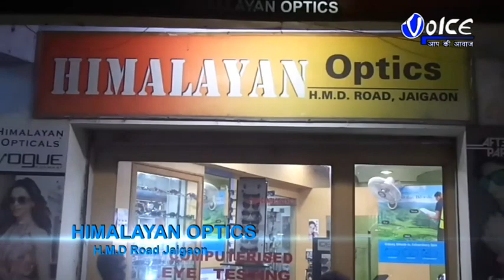মহদীপুর আন্তর্জাতিক বাণিজ্য বন্দরে রপ্তানির অচলাবস্থা কাটাতে বৈঠক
মহদীপুর আন্তর্জাতিক বাণিজ্য বন্দর প্রায় দুমাস ধরে রপ্তানি বন্ধ হয়ে আছে এই বন্দর দিয়ে  দিয়ে  এই রপ্তানির অচলাবস্থা কাটাতে বাংলাদেশের ঢাকা থেকে চেম্বার অব কমার্স অ্যান্ড ইন্ডাস্ট্রির জেনারেল সেক্রেটারি আব্দুল বহেদ সহ আরো তিন জনের প্রতিনিধি দল আসে মালদায়,বৈঠকে বসে ওয়েস্টবেঙ্গল এক্সপোর্টার্স কো-অর্ডিনেশন কমিটির সেক্রেটারি উজ্জল সাহা সহ গৌড় ট্রাক ওনার্স অ্যাসোসিয়েশনের প্রেসিডেন্ট আব্দুল মালেক এছাড়াও আরও প্রতিনিধিগণ